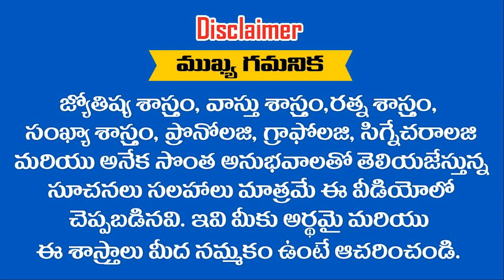5 , 14 , 23 6 , 15 , 24 తేదీలలో జన్మించిన వారు నూటికో , కోటికో ఒక్కరిగా ఉంటారు వీరే ధనవంతులు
5 , 14 , 23 6 , 15 , 24 తేదీలలో జన్మించిన వారు నూటికో , కోటికో ఒక్కరిగా ఉంటారు వీరే ధనవంతులు
FOR MORE DETAILS. Call: ↓